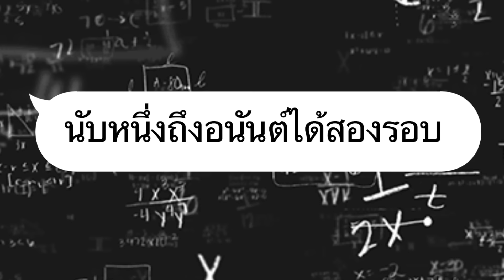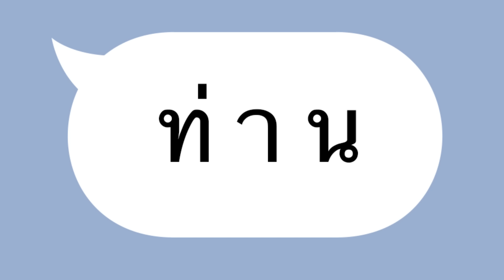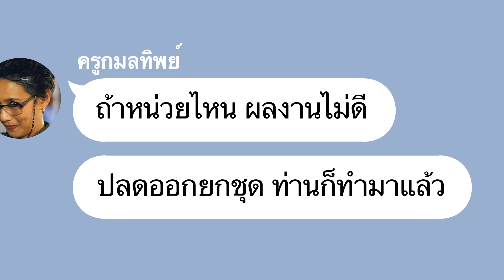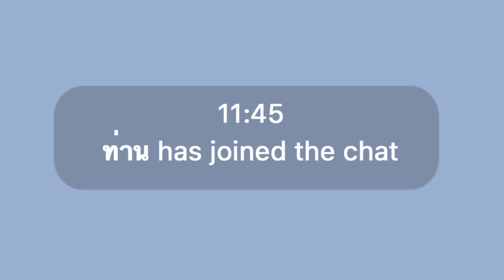ท่ า น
ท่านผู้นั้น